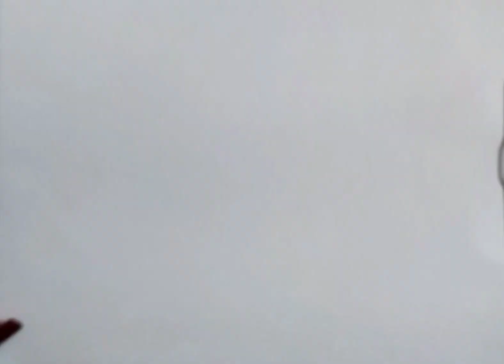durag maa drawing easy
durga,
maa,
dp,
colour,
body,
easy,
decoration,
week,
simple,
dress,
wallpaper,
pic,
2021,
status,
drawing,
pic,
dp,
ping,
download,
background,
aarti,
sketch,
face,
art,